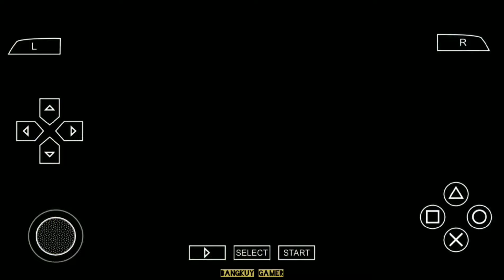🆓🆕 Update eFootball 2024 PPSSPP Chelito 19 WINTER TRANSFERS 2024 & KITS THIRD CAMERA PS5 GRAPHICS 4K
eFootball PES 2024 PPSSPP Update Transfers 2024 And New Teams New Kits 2024 UCL Camera PS5 BEST GRAPHICS HD

New Update :
- Kits 2023/2024
- Minikits 2023/2024
- Ball season 2023/2024
- Boots season 2023/2024
- Transfers 2023/2024
- Real Face HD
- Stadium HD
- Backgound eFootball
- Grass HD
- Graphics HD
- New Hairstyle
- Etc

Timestamp :
00:00 Gameplay
05:16 Review Game
06:22 Premier League
09:35 Ligue1 Uber Eats
11:33 Lega Serie A
13:39 Bundesliga
15:38 LaLiga
17:57 Al-Nassr | Al-Ittihad | Others Teams & Kits 2024

Check The Comment Box To GET the LINK

-English version
-Peter druty commentary
-New season full Update transfert
-Update realistic faces
-Fix squad, age and height
-Caméra normal, Caméra Médium (ps4) and Caméra long ps5 fix cursor Name
-Abboards & stadium pes 2022 Édition
-Full Eropa compétition
-Bundesliga Germany
-New scoreboard
-Update kits

For Support The Creator :
Credits :
KONAMI
Chelito 19
TM ARTS
NUGRAHA PROJECTS
RH12
Moises Nieves

It may seem like a small thing to you but lappreciate each and everyone of you. All of the feedback and comments are what has helped our channel grow to what it is now. So once again, Thank you so much guys !